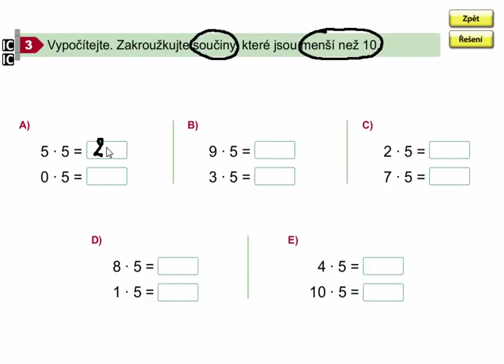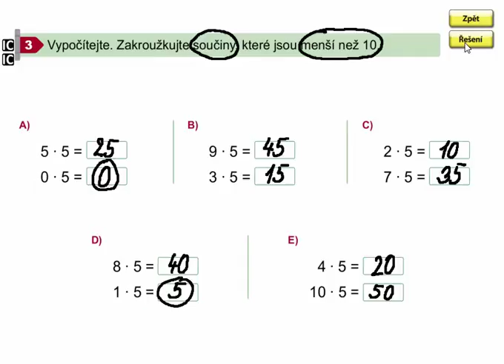Násobení číslem 5 (opakování), Matýskova matematika 7. díl, strana 16, cvičení 3